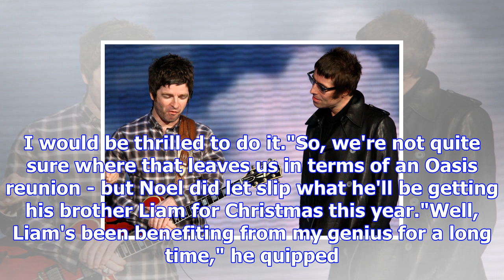Noel gallagher reveals he would reunite oasis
From Digital SpyNoel Gallagher stunned The One Show on Thursday (December 14) by revealing that he w...